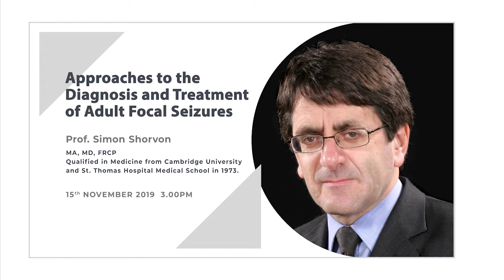Approaches to Diagnosis and treatment of Adult focal seizures - by Prof. Simon Shorvon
It has been estimated that in about 20% of cases epilepsy is miss-diagnosed. In this lecture, Prof. Simon Shorvon talks about the salient features of the diagnosis of epilepsy, the primary importance of taking a detailed and skillful history and of obtaining a witness account of a seizure, the treatment and the factors that should be taken into account in approaching therapy.

Speaker: Prof. Simon Shorvon, MA, MD, FRCP, His current affiliation is as Honorary Consultant Neurologist, National Hospital for Neurology and Neurosurgery, and Emeritus Professor of Clinical Neurology at UCL Queen Square Institute of Neurology, Vice-President of ILAE, Co-Editor-in-Chief of Epilepsia, President of the Neuroscience Section of the Royal Society of Medicine, President of the Joint Neurosciences Council of Great Britain, Chair of the UCL Queen Square Department of Clinical Neurology, Qualified in Medicine from Cambridge University, St. Thomas' Hospital Medical School in 1973.